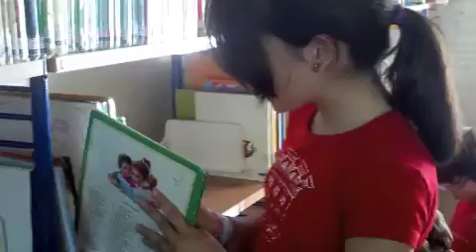Requisição de livros